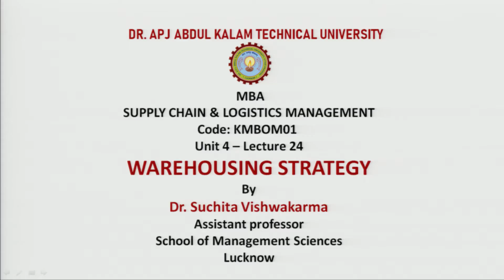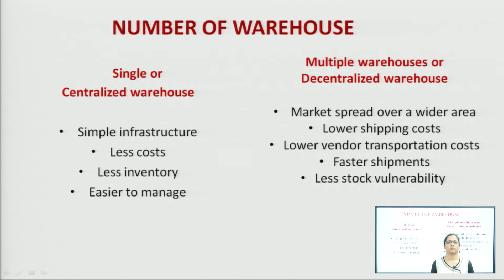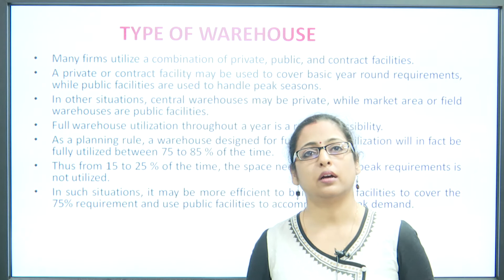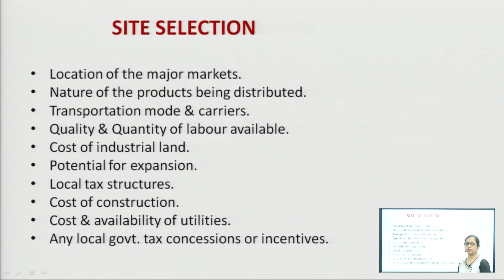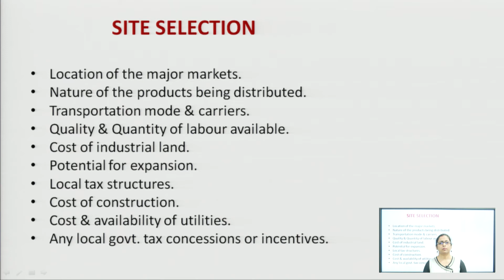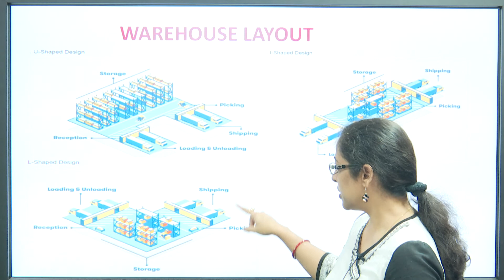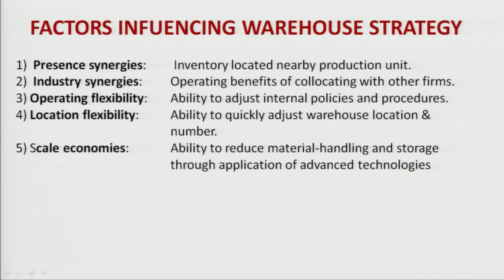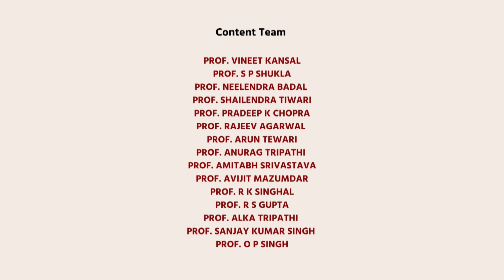Warehousing Strategy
Subject:MBA
Course:Supply Chain & Logistics Management